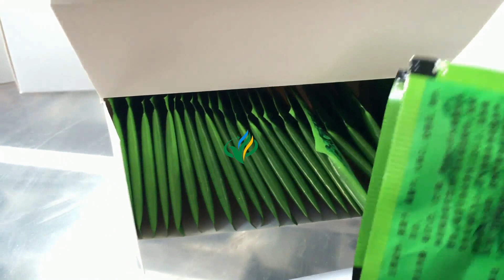automatic horizontal tea bags sachet carton packaging machine Blisters Tubes Bottles cartoner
Skype:zhang.tracy6
YQ MACHINERY are leading suppliers of cartoning machine.Our cartoner tools find application in blister,Tube,Bottle,Tray,Injection, Condom and Soap . Some of our box packing amchine include horizontal tyep cartoning equipment and vertical type cartoning equipment.

Feature for box packaging machine:
1.International famous brand of electrical component such as PLC touch screen, frequency inverters,etc.
2.Adopt human-machine operation system.
3.Automatically displaying device for trouble, speed and finished products counting.
4.Machine running without pressing if no products or incorrect position of products. And stopping automatically if incorrect position of product into carton after return or no cartons or out of leaflets continuous.
5.No products not suction leaflet, no leaflet not suction carton .
6.Automatic detection and rejection device for lacking blister goods and leaflets.
7.Protecting automatically for overloading.
8.stable performance , operation is easy .

About Packing for boxing machine:
1.All the products before delivery should be tested by assemble and debugging engineer,  wiped up and cleaned,  then wrapped by stretch film  to protect it from moist.  The  precision  part need to flexible package.
2.In addition, without standard tools,  manual  and other documents, and allow ex-factory confirmation sheet,  the machine cannot leave factory All the products will be packed in wooden case. The exported products use plywood case to pack. The foot margin of equipment fixed tightly to make the machine can experience loading and uploading, the upward mark will be posted on the wooden case.

After-sale service:
1. Instruction for Installation and Debugging
2. User Training
3. Warranty Period